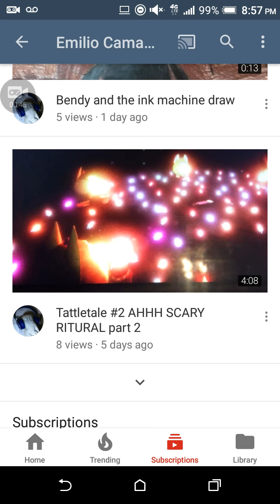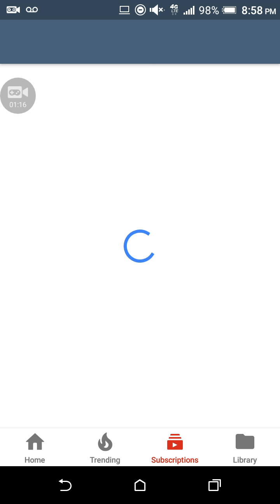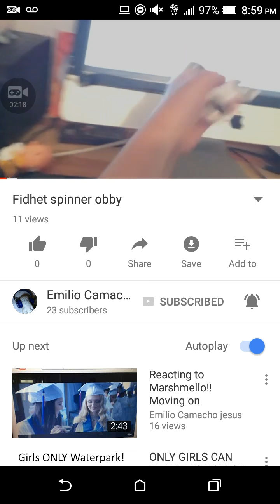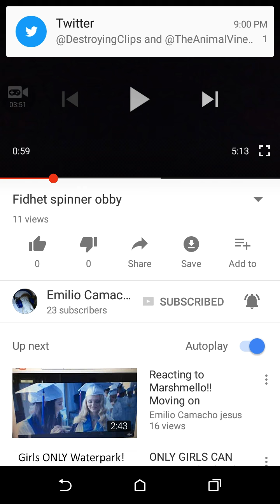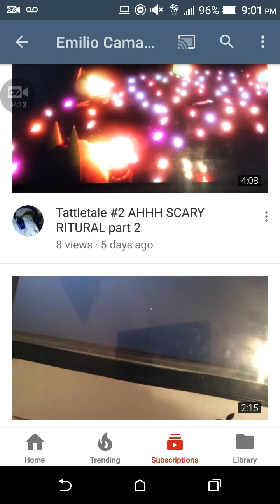SHOUTOUT TO MY NEW BUDDY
Hey guys I haven't been doing any shoutouts in awhile so I'm making a new one today. Today will be on Emilio my bud that always is first on my livestreams.